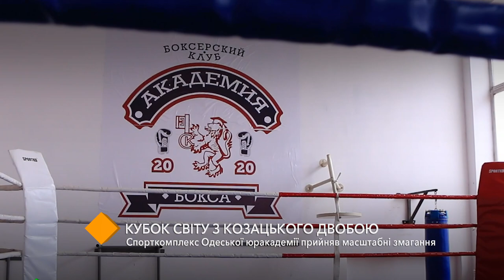Кубок мира по казацкому двобою: спорткомплекс Одесской Юракадемии принял масштабные соревнования